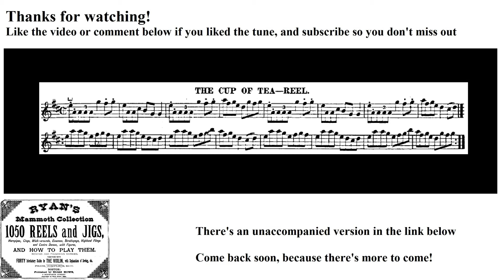0055- The Cup of Tea, Leland Plays Ryan's Mammoth Collection